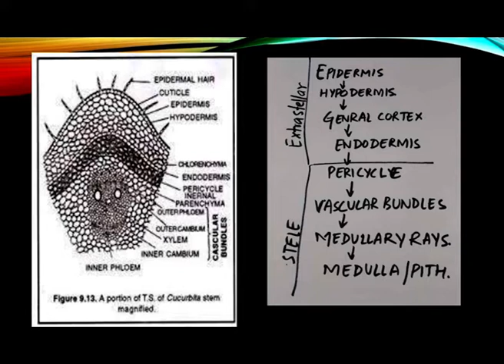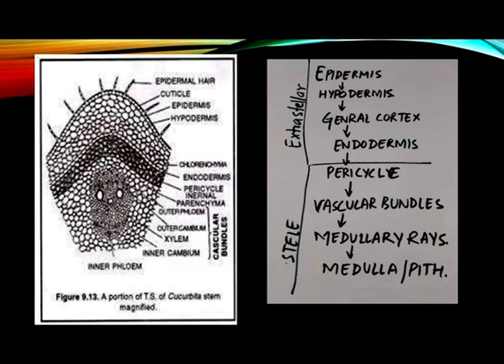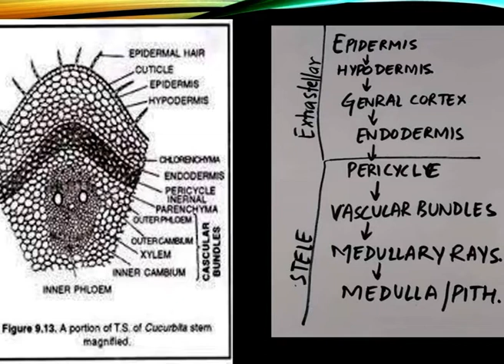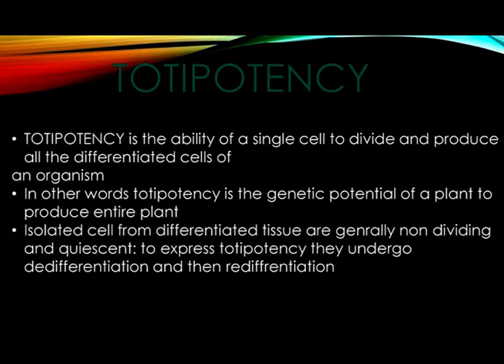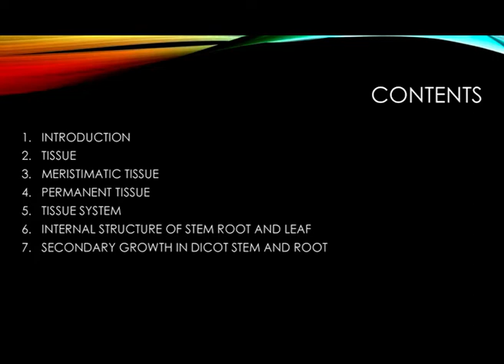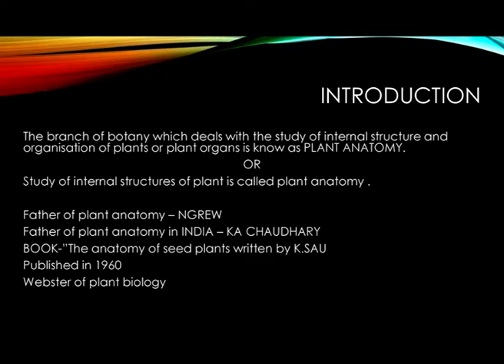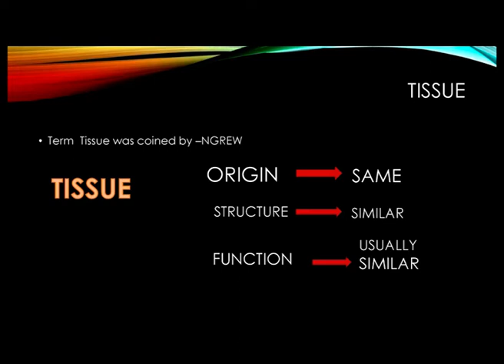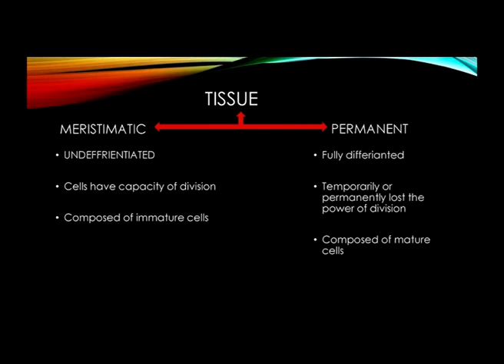Anatomy in flowering plant class11 |PART1